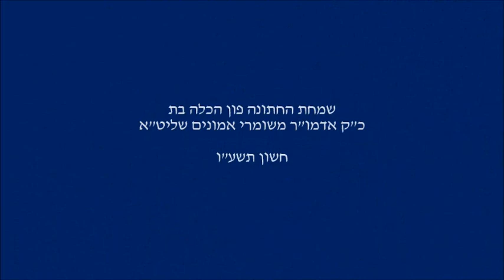Wedding of The Shomrei Emunim Rebbe's Daughter - Cheshvan 5776